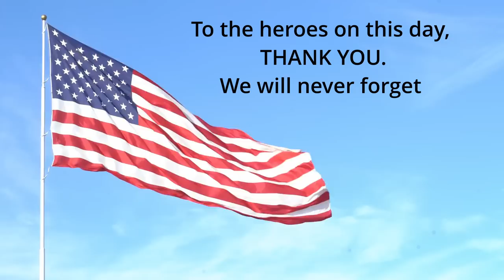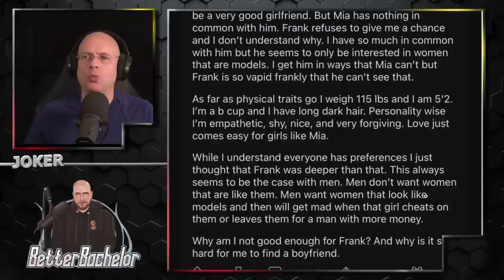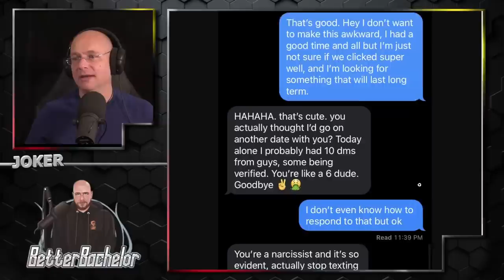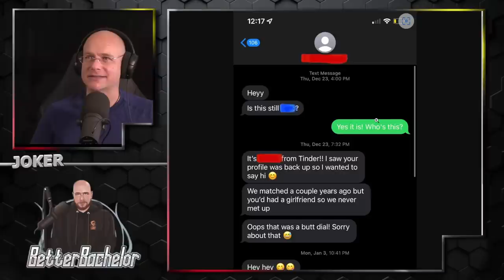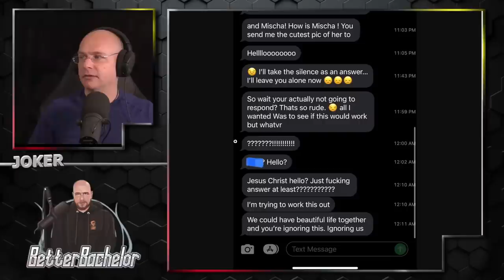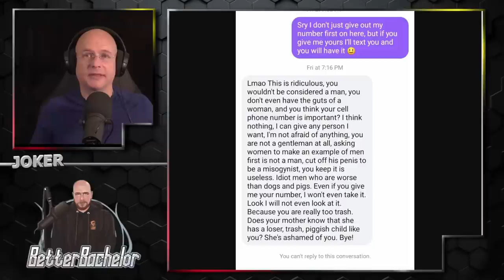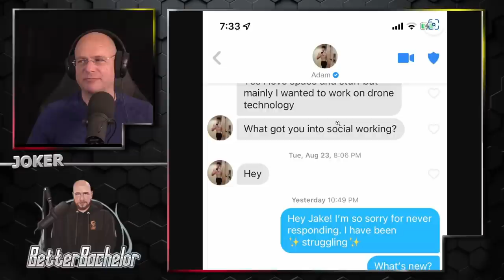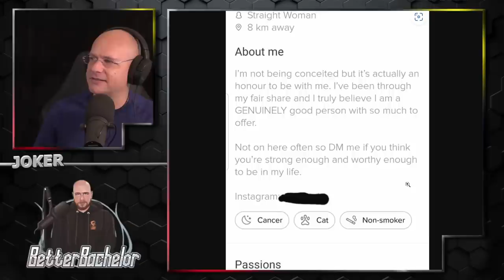Texting fails from desperate women on Tinder and Dating Profiles of The Day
You can't get a match on a dating app? Good you avoided a headache.

Try a month as a supporter for free on me!

Rumble.com/user/betterbachelor